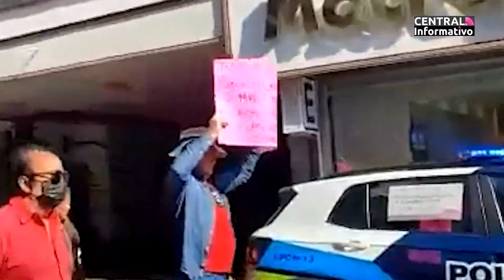CENTRAL INFORMATIVO | 20 - 01 - 23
Ya mero se acaba el  Viernes y tú no puedes perder la información del día en Central Informativo con Yonadab Cabrera